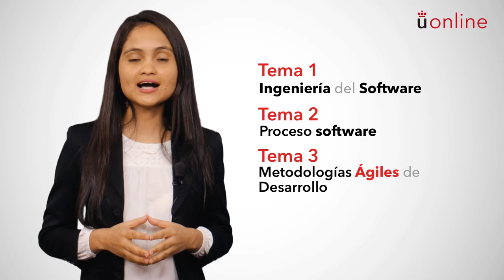Ingeniería del Software. Presentación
Grado en Ciencia, Gestión e Ingeniería de Servicios - Ingeniería del Software. Presentación

Presentación a cargo de la profesora responsable